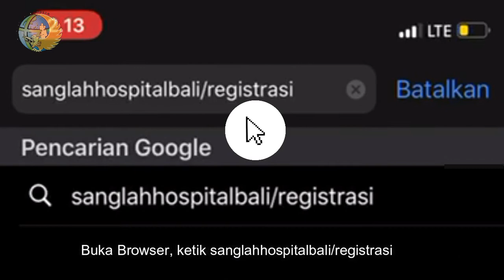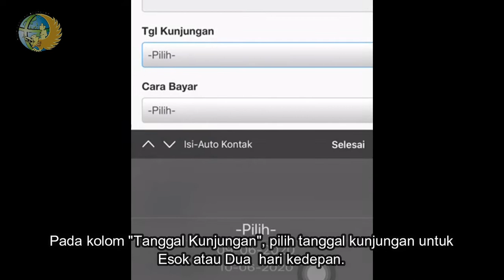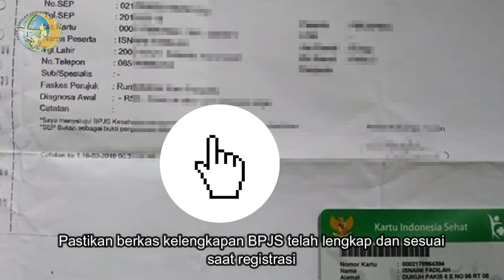MASIH JAMAN NGANTRE PANJANG? REGISTRASI ONLINE RAWAT JALAN RSUP SANGLAH GA PAKE ANTRIAN PANJANG DEH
video ini adalah langkah langkah pendaftaran dan pembatalan online Rawat Jalan di RSUP Sanglah.
(HUMAS RSUP SANGLAH)